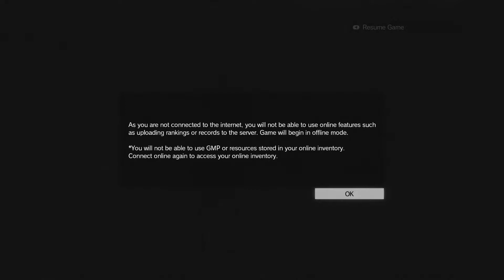MGSV: The Phantom Pain Part 24 | Side Mission Sprint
Trying to get all the small stuff out of the way as quick as possible.